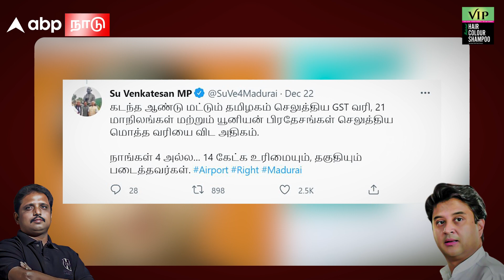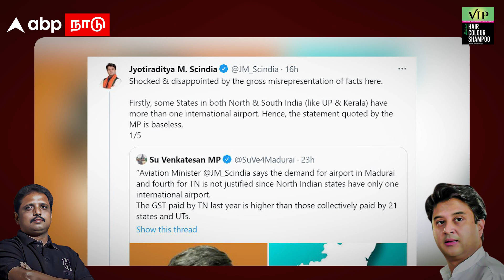Madurai Airport Issue | மாறி மாறி பதிலடி! மோதிக்கொண்ட சு.வெ., சிந்தியா! Su Venkatesan | Jyotiraditya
Madurai Airport Issue | மாறி மாறி பதிலடி! மோதிக்கொண்ட சு.வெ., சிந்தியா! Su Venkatesan | Aviation minister Jyotiraditya Scindia | GST | Tamil News

மதுரைக்கு சர்வதேச விமான நிலையம் அமைப்பது தொடர்பாக மதுரை மக்களவைத் தொகுதி உறுப்பினர் சு.வெங்கடேசன் தெரிவித்த கருத்து அடிப்படை ஆதாரமற்றது என சிவில் விமான போக்குவரத்து அமைச்சர் ஜோதிர் ஆதித்ய சிந்தியா தெரிவித்துள்ளார்.

முன்னதாக, தனது ட்விட்டரில், " பல வடமாநிலங்களில் ஒரு சர்வதேச விமான நிலையம் தான் இருக்கிறது. தமிழகத்திற்கு நான்காவதாக மதுரைக்கு கேட்பது என்ன நியாயம்? தர முடியாது” என்கிறார் விமானத்துறை அமைச்சர் . கடந்த ஆண்டு மட்டும் தமிழகம் செலுத்திய GST வரி, 21 மாநிலங்கள் மற்றும் யூனியன் பிரதேசங்கள் செலுத்திய மொத்த வரியை விட அதிகம். நாங்கள் 4 அல்ல… 14 கேட்க உரிமையும், தகுதியும் படைத்தவர்கள்" என்று பதிவிட்டார்.

 தற்போது, இதுகுறித்து விளக்கமளித்த விமான போக்குவரத்துத் துறை அமைச்சர் தனது ட்விட்டர் குறிப்பில், " உத்தரபிரதேசம், கேரளா ஆகிய மாநிலங்களில் ஒன்றுக்கும் மேற்பட்ட சர்வதேச விமான நிலையங்கள் உள்ளன. எனவே, பல வடமாநிலங்களில் ஒரு சர்வதேச விமான நிலையம் தான் இருக்கிறது என்று சொல்வதில் உண்மை தன்மை இல்லை.

இதர சர்வதேச விமான நிலையத்துடனான தொடர்பு, விமான பயணிகளின் எண்ணிக்கை போன்ற பல்வேறு காரணிகளின் அடிப்படையில் தான் ஒரு விமான நிலையத்தை சர்வதேச விமான நிலையமாக அறிவிக்கப்படும். ஏற்கெனவே உள்ள விமான நிலையங்களை விரிவாக்கிடவும், நாடு முழுவதும் புதிய விமான நிலையங்கள் அமைக்கவும் அரசு பல்வேறு முயற்சிகளை மேற்கொண்டு வருகிறது.

மூன்றாவதாக, மதுரை விமான நிலையத்தில் தற்போது பன்னாட்டு விமானங்கள் இயங்கிவருகின்றன. எனவே, விமான நிலையத்தை சர்வதேச விமான நிலையமாக அறிவிக்க வேண்டும் என்ற மதுரை எம்.பியின் வேண்டுகோளை விளங்கி கொள்ள முடியவில்லை.

இறுதியாக, மதுரை விமான நிலையத்தில் இருந்து அதிகப்படியான பன்னாட்டு விமானங்களை இயக்கும் விமான நிறுவனங்களுக்கு ஆதரவளித்து வருகிறோம்" என்று தெரிவித்தார்.